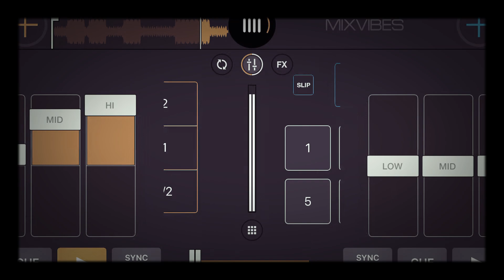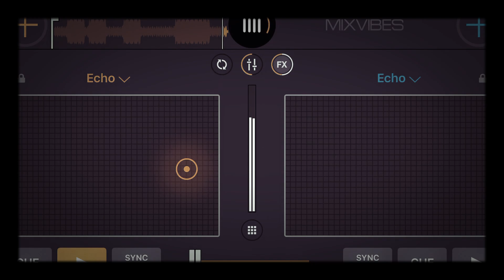Mary Mary God in Me mix